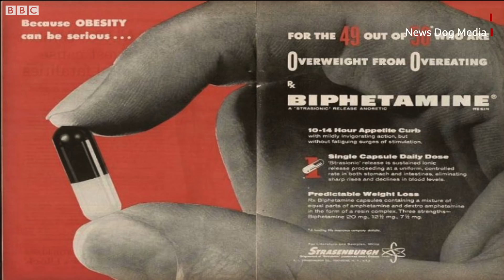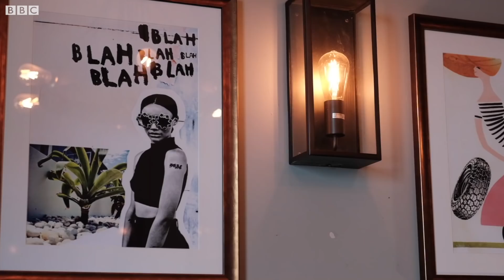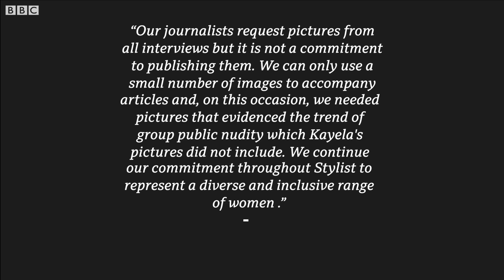Body positivity movement: 'Why is my body not important?' - BBC News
The body positivity movement has taken over social media and forced the diet industry to reinvent itself.

Its mainstream success has lead to more diversity in the beauty and fashion industries, but not all feel included.

Enam, Kayela, Lyza, Nyome and Vanessa are plus-sized models and active members of the online body positivity community, who say they have experienced exclusion and unequal pay.

They feel the movement fails to represent fat, black women. The BBC's Lorna Acquah reports.

Filmed prior to the coronavirus pandemic.